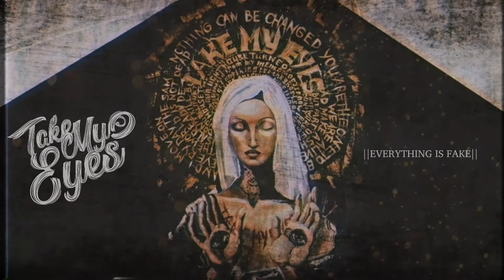Take My Eyes - Everything Is Fake (Official Audio Stream)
Official audio stream for our song "Everything Is Fake"

Lyrics

My blood runs cold
I realize we all alone
Before the tidal waves destroy us
Do you have a moment to talk about progress?

Just feel this bitter taste
One day you'll understand
But it wont' change anything

Trying to find our place
We used to pray for better days
Maybe we made up gods
To take away a charge from ourselves

Won't make me feel upset
Now when I'm wide awake
I can rely on myself

I wish we'll never die
Cause I dont have any hopes for afterlife
But don't cry for me when I will
If you never loved me when I was alive
You never say whats on your mind
Dont give a fuck for your stereotypes
What if my demons protect me
From empty place that you call heaven

We used to pray for better days(2x)

Everyone is guilty
You will never be safe
From the eternal oblivion
Sense is lost when we start to follow our hearts
Illusions fade when we hear the voices from the past
In all this vanity so hard to find what really matters
But i dont need your advice, I know myself better
You can hesitate
In everyone
But don't hesitate
In yourself